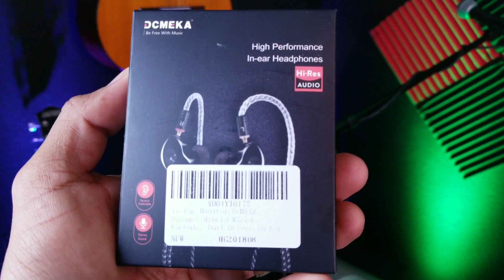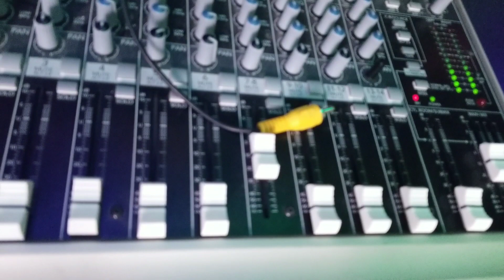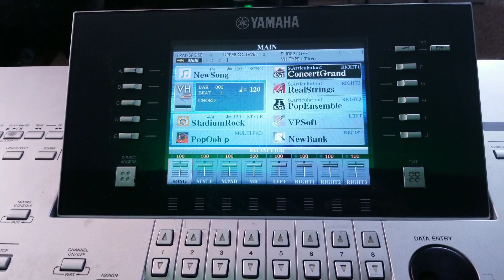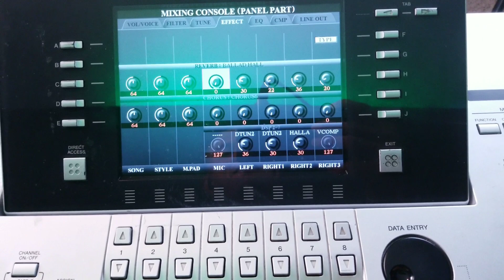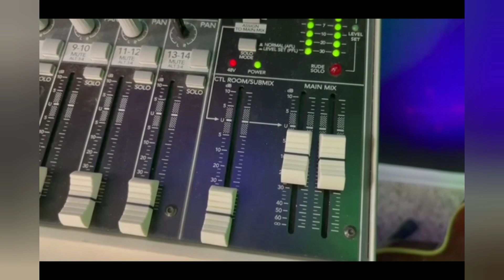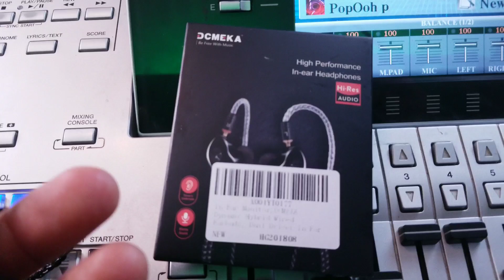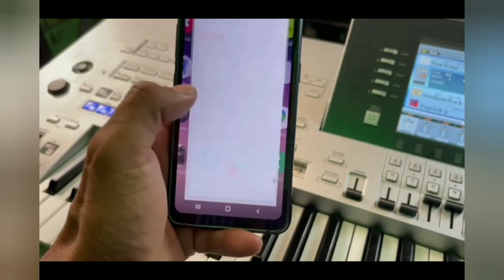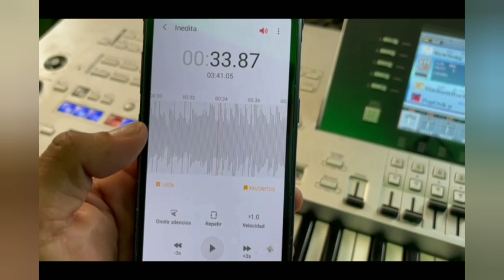mi setup de audio para mis vídeos en YouTube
a petición de varios hermanos y amigos ahí le traigo una pequeña explicación de cómo tengo conectado todo mi equipo para grabar mis vídeos de aquí en YouTube.  espero les ayude a muchos BENDICIONES